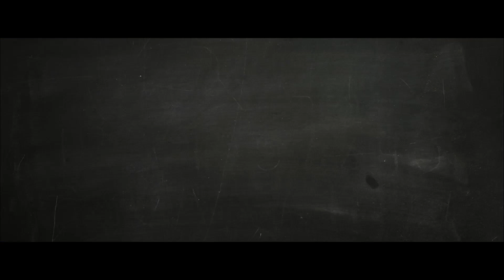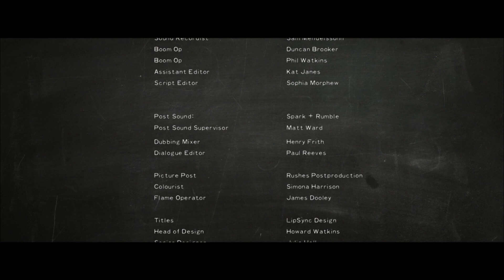"The Brunchers" starring Natalie Dormer | Movie Night | Glamour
Natalie Dormer stars in a Woody Allen-esque relationship film which chronicles a couple’s quest to go to that hot new brunch place.